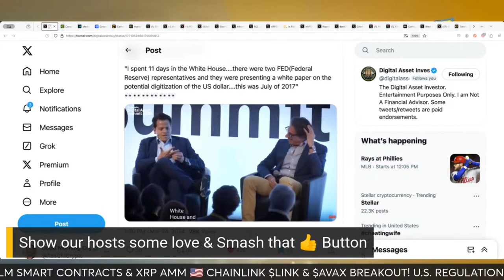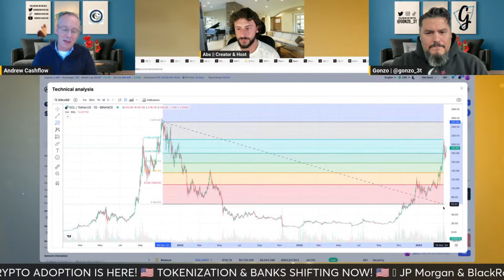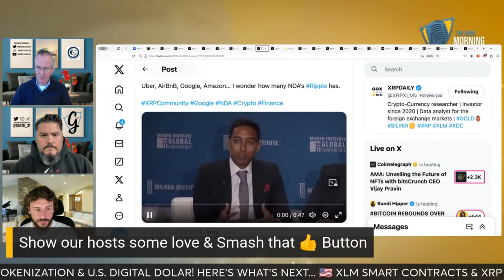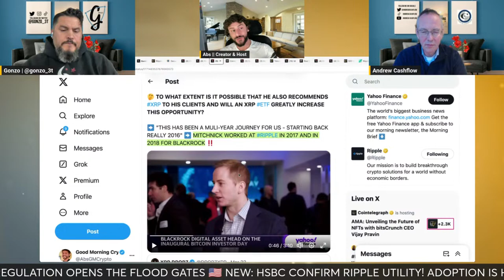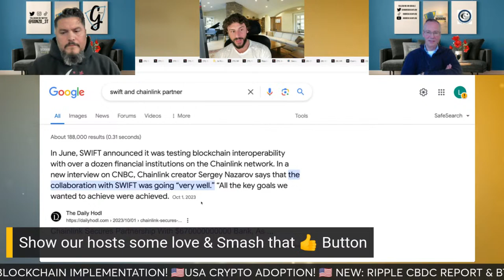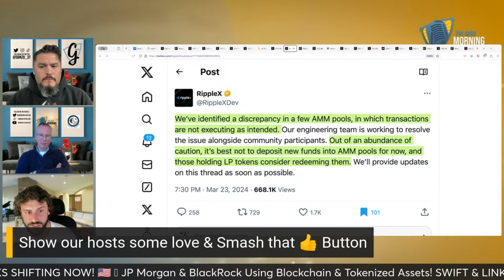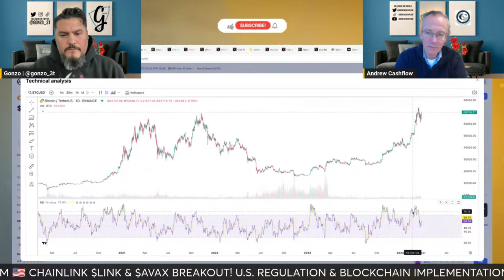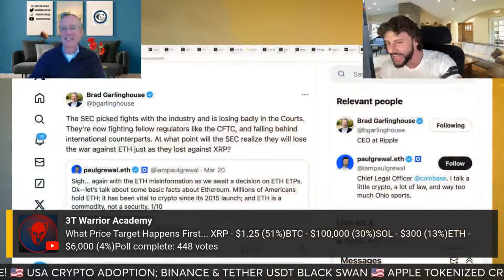🚨📈 WARNING - BTC SUPPLY SHOCK & XRP AMM 🚨 CHAINLINK & AVAX TOKENIZATION & U.S. DIGITAL DOLAR!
Today on Good Morning Crypto…

0:00 - Show Start
00:17 - U.S. DIGITAL DOLLAR & WHITE HOUSE PRESENTATION w/ Anthony Scaramucci
02:24 - Good Morning Crypto! w/ Abs
03:26 - Cathie Wood $1.5 Million Bitcoin PRICE TARGET !!
06:26 - THESE BLOCKCHAINS DOMINATE GLOBAL TRAFFIC…
11:11 - XRP & BITCOIN BREAKOUT & ANALYSIS !! w/ BCBacker
15:44 - XRP PRICE PUMP DURING GMC !!
16:08 - RIPPLE MEETS WITH UBER, GOOGLE, AMAZON & MORE!
19:26 - ELON MUSK “X” TWEET, DOGECOIN & EVERYTHING APP
22:17 - BLACKROCK TOKENIZED FUND & RIPPLE CONNECTION…
23:17 - MUST WATCH: Head Of Digital Assets At BlackRock Removes Ripple From Profile!

T H E 3 T W A R R I O R A C A D E M Y

F O L L O W T H E T E A M